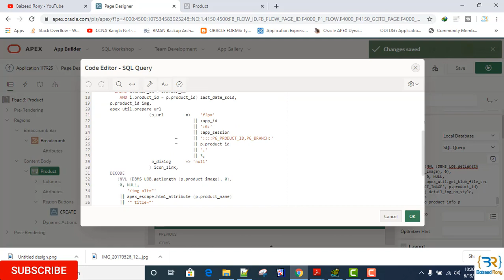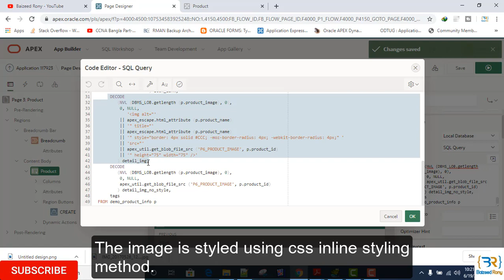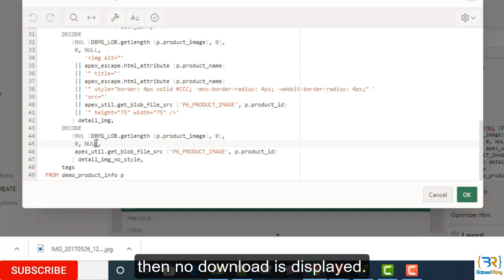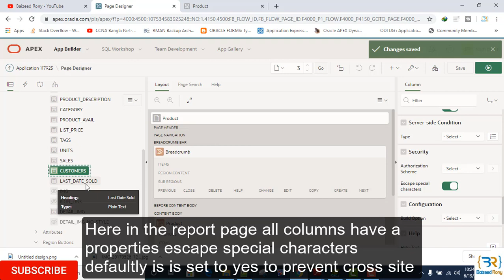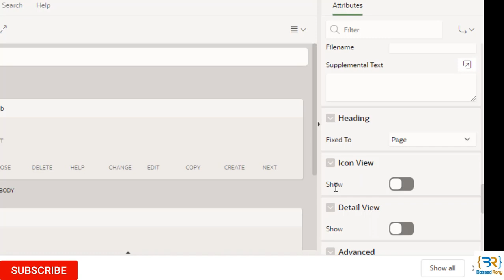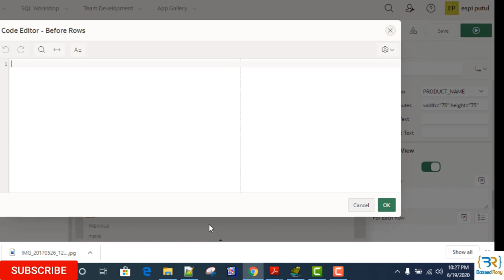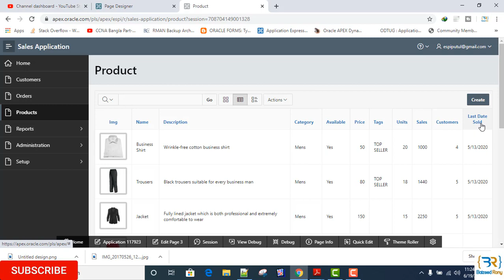Oracle Apex beginner tutorial -11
It is a series Tutorial of Oracle apex development. See step by step video and learn Oracle application development. This tutorial will give you a deep idea about Image Processing In Oracle Application Express.